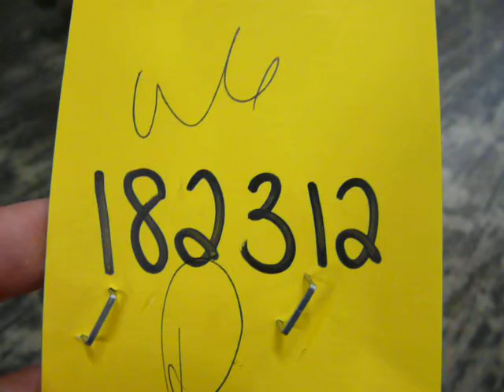Rex Hydrostatic Test Pump - Tag# 182312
PSI: 400